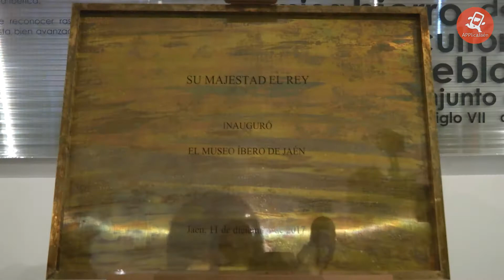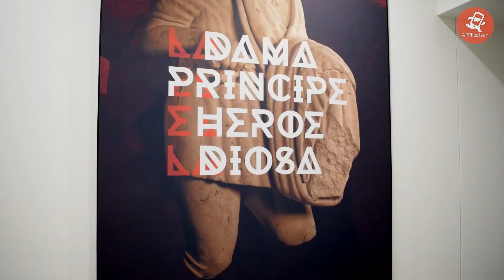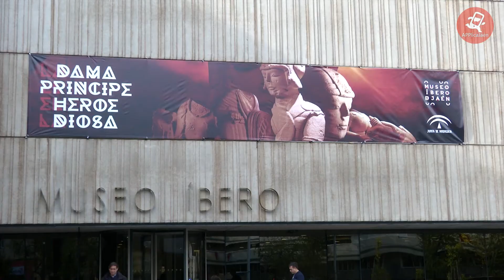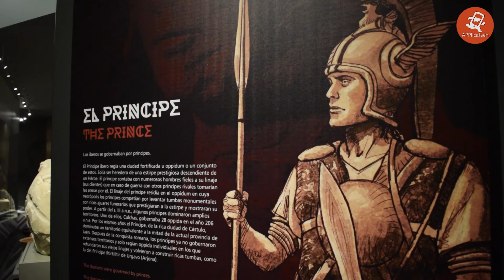Inauguración del Museo Íbero de Jaén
El pasado 11 de Diciembre el Rey Felipe inauguró el Museo Íbero de Jaén. Además de cubrir el evento y dar una vuelta por las instalaciones, entrevistamos a muchas de las personas que han hecho posible que este espacio esté en la ciudad de Jaén: Arturo Ruiz, Manuel Molino, Marcelino Sánchez, Marcelo Castro, Francisco Reyes, Miguel Moreno, Juan Caminero, Gabriel González, Pilar Salazar y Ana Cobo.

Un extenso reportaje para todos los que piensan que este es un paso más para la cultura, la historia y la provincia de Jaén en general.

Si te gusta dale a compartir y me gusta a nuestra página Applicajaen para conocer más vídeos como este.